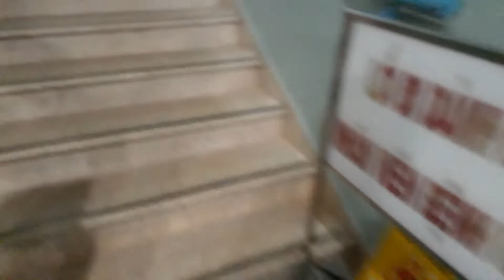Bé nhập viện nhi đồng thời dịch, khung cảnh bệnh viện Nhi Đồng 2020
Bé nhập viện nhi đồng thời dịch, khung cảnh bệnh viện Nhi Đồng 2020, thông tin cần biết khi mình nhập viện. Bệnh viện nhi đồng 1,